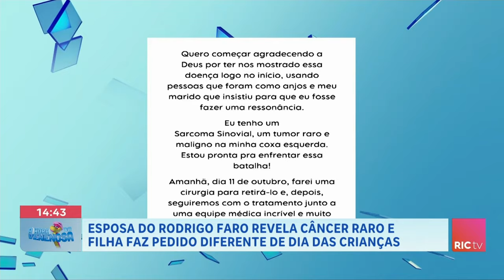Vera Viel, esposa de Rodrigo Faro, revela câncer raro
Vera Viel, esposa de Rodrigo Faro, revela câncer raro e filha faz pedido diferente de dia das crianças.